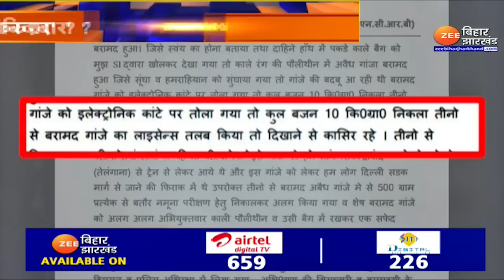Delhi Kanjhawala Case: निधि गवाह या छुपा रही गुनाह ? | Anjali Death Case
कंझावला केस (Delhi Kanjhawala Case) में अंजलि (Anjali Singh) की दोस्त निधि (Nidhi) लगातार सवालों के घेरे में है..निधि पर लगातार बयान बदलने का आरोप है.. अब निधि पर एक पुराने केस में गांजा सप्लाई का भी आरोप लगा है.